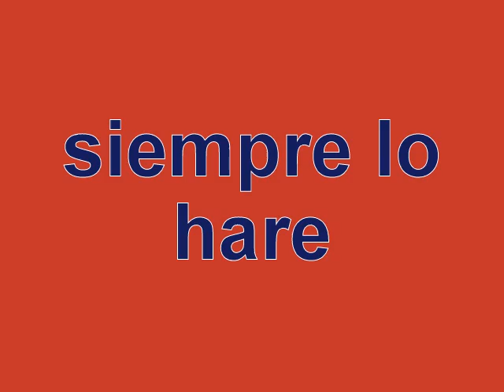Te Lo Pido Por Favor - Ortega Family